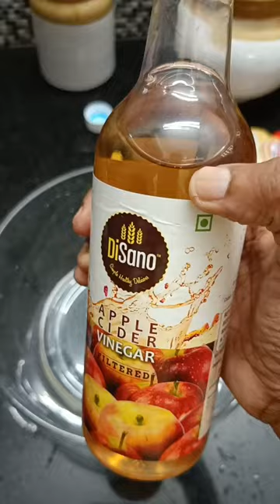Sausage rolls in Arabian Pita/ kuboos.